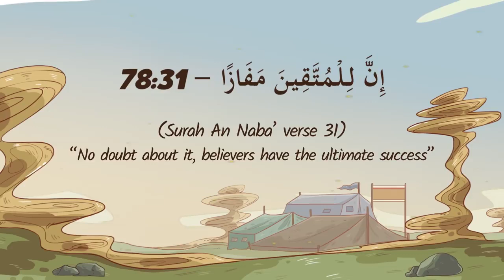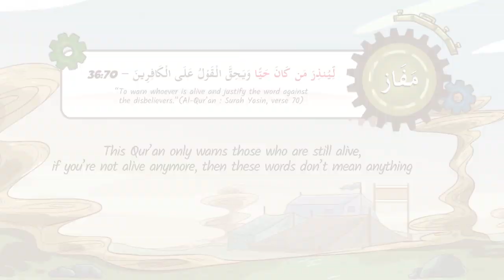The Believers Gain The Ultimate Success MOTIVATIONAL REMINDER Br Nouman Ali Khan